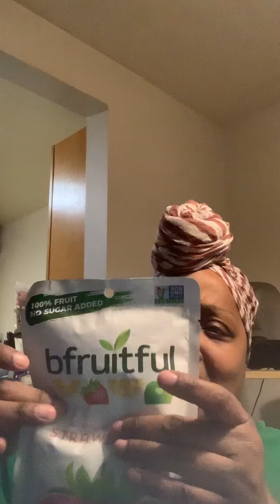Dollar tree haul